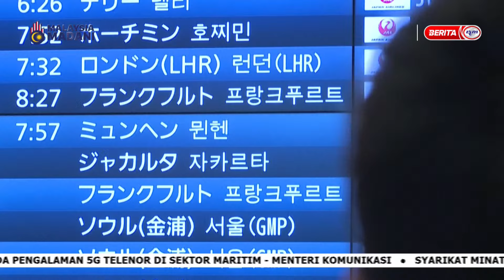1 MAC 2024 – WORLD TODAY